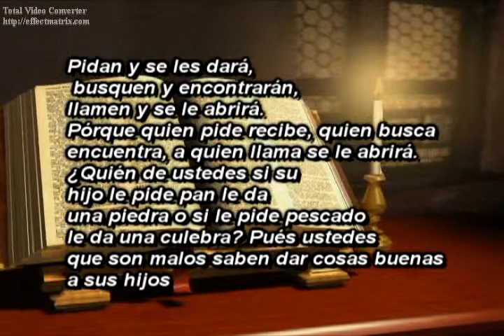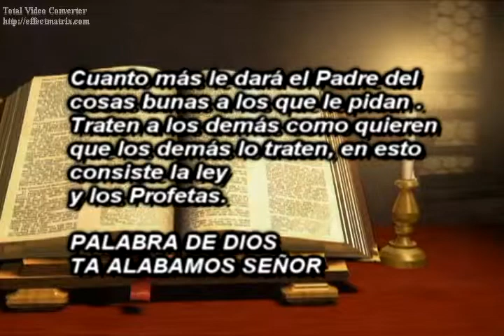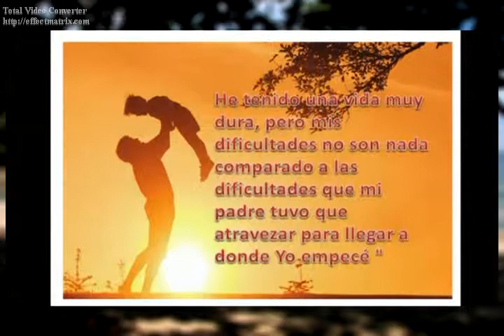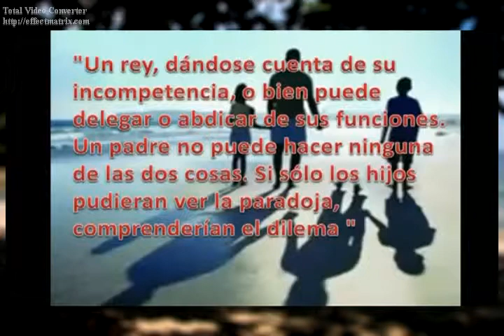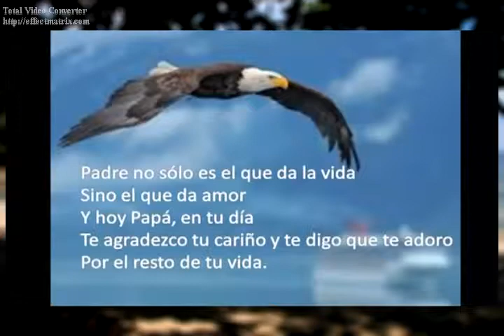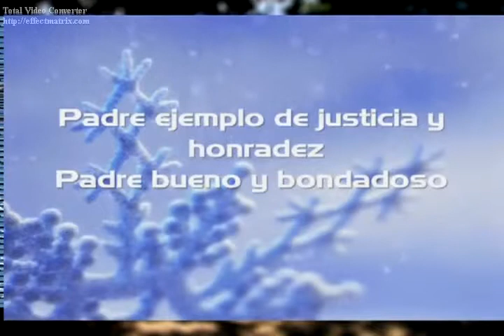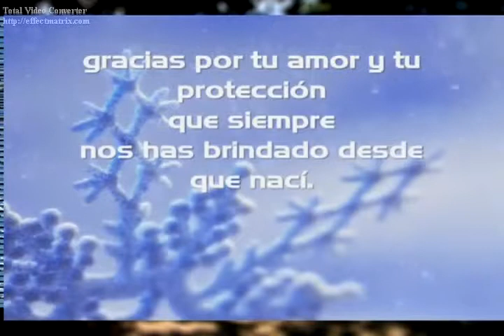LEVANTATE Y CAMINA PROGRAMA 05